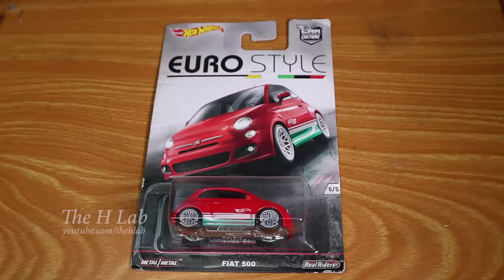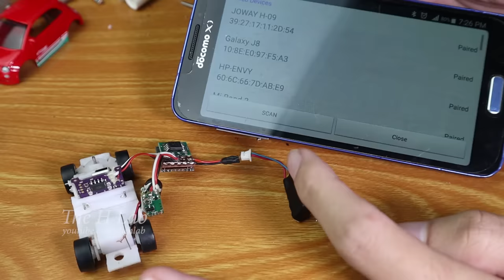Fiat 500 Hot Wheels 1:76 to Bluetooth RC Car | The H Lab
Hi all, I converted a Fiat 500 Hot Wheels 1:76 to Bluetooth RC car and control by my Android Phone via Bluetooth RC app.